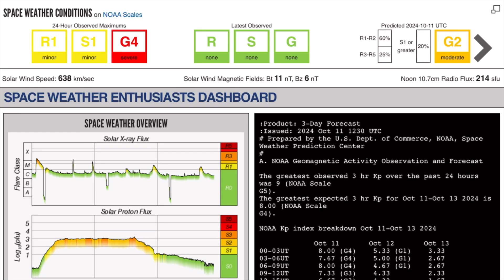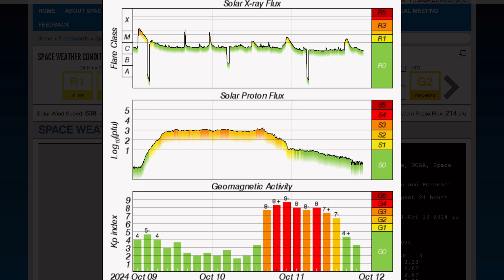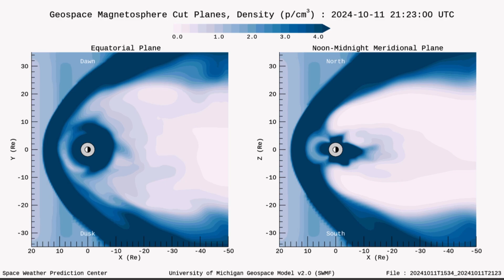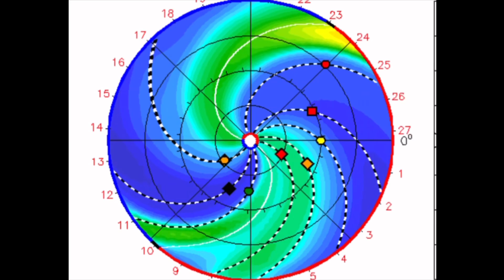Alaska Earthquakes Could Lead to a BIG ONE‼️ Aurora Forecast‼️ SNOW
October 11 2024

5 Day not so normal World Weather forecast. Plus a look at spaceweather for today.